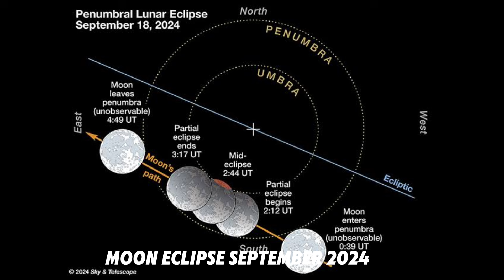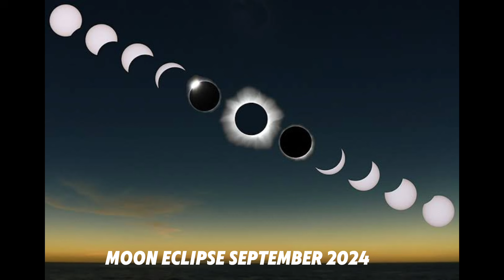Lunar eclipse in September 2024 | Chand Grehan Date and time in Pakistan and Saudi Arabia| چاند گرہن